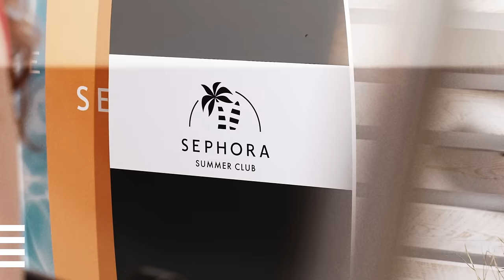SephoraSummerClub - COLORFUL SUMMER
Niech Twoje oczy mówią o Tobie historię, pełną energii, zabawy i niepowtarzalnego stylu. Wybierz look ColorfulSummer z mocnym, kolorowym akcentem oka i pięknie rozświetloną cerą! To prawdziwie ekscytujący trend, którym możesz zabłysnąć tego lata. Wybierz kolor, jaki uwielbiasz!Umów się już dziś! Skorzystaj z usługi płatnego makijażu. Odwiedź nasze perfumerie, gdzie wykwalifikowani makijażyści stworzą dla Ciebie niezapomniany summer look. Wybierz swoją ulubioną kolorystykę makijażu i zabłyśnij tego lata!